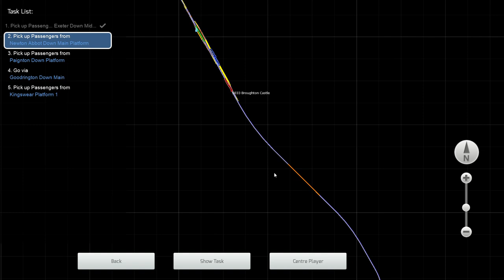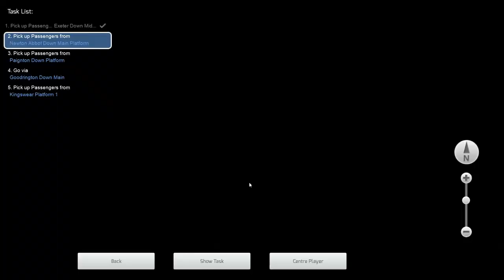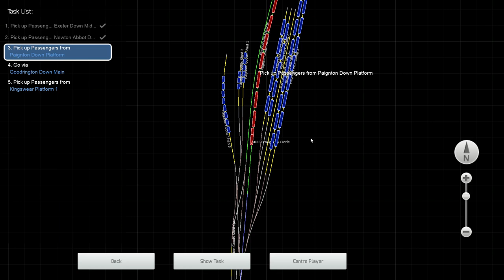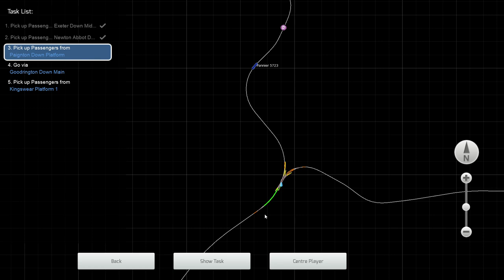Train Simulator Classic: Riviera Line in the 50's Torbay Express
Howdy y'all, sorry for not uploading a lot in the past. I've been having some issues, but thank God I'm getting past them. Anyways, here's another Train Simulator Classic playthrough. In this video, we take the Torbay Express over the Riviera Line (in the days of steam) from Exeter St. Davids to Kingswear, with stops at Newton Abbot and Paignton.
God bless y'all and enjoy the video. :)